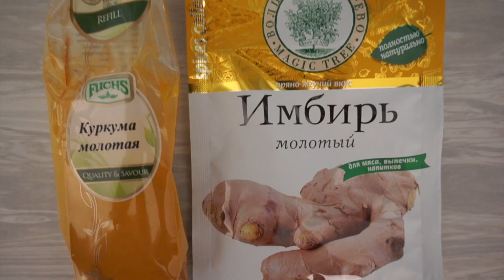Как Приготовить Золотое Молоко Из Куркумы - Простой Рецепт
Чтобы приготовить золотое молоко, вам надо:
250 мл молока
1/2 ч.л. куркумы
1/2 ч.л. молотого имбиря

Поместите ингредиенты в кастрюлю, хорошо перемешайте, нагрейте.  Смесь взбейте блендером.

FAQ:

Этот канал о том, что я люблю больше всего, а именно о путешествиях, саморазвитии, мотивации, изучении языков, литературе и кино.